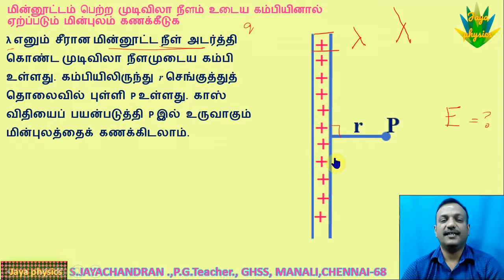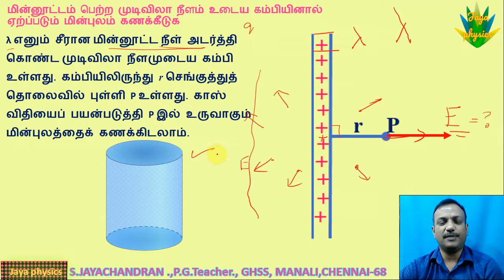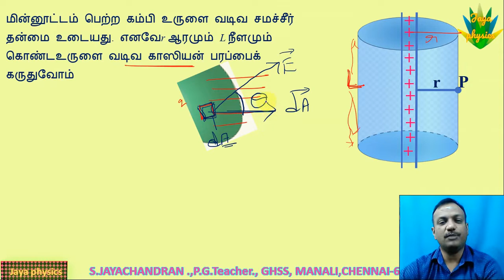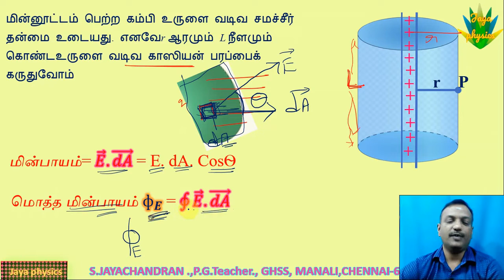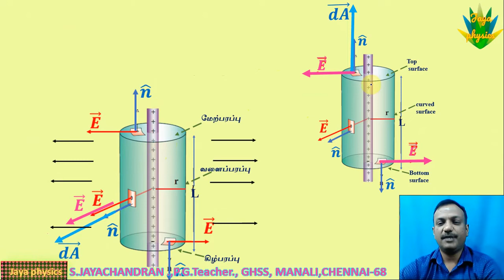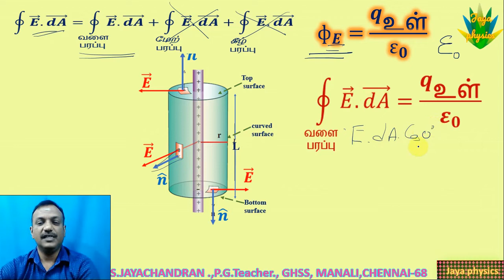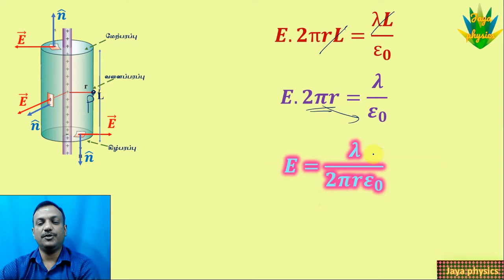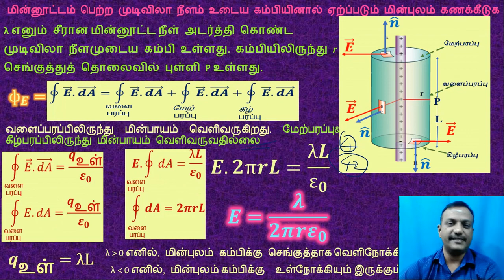மின்னூட்டம் பெற்ற முடிவிலா நீளம் உடைய கம்பியினால் ஏற்படும் மின்புலம் -பகுதி-1.14-நிலைமின்னியல்